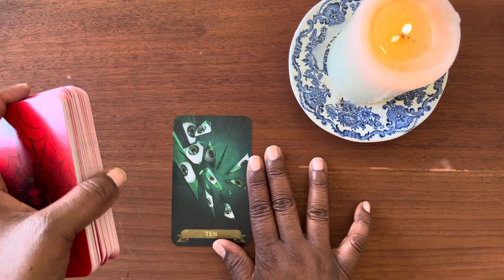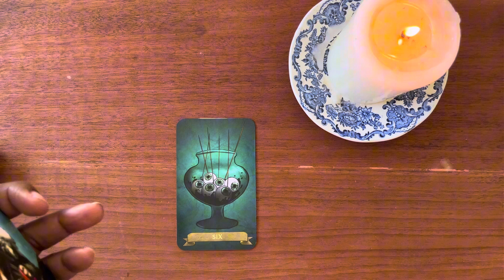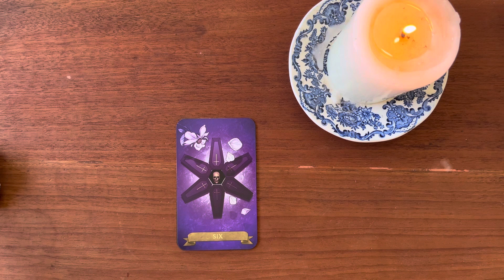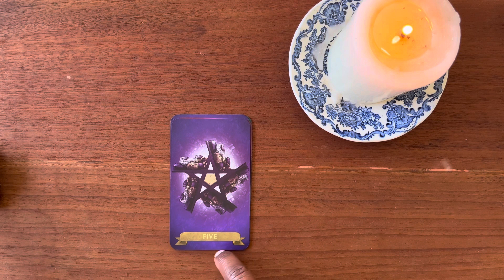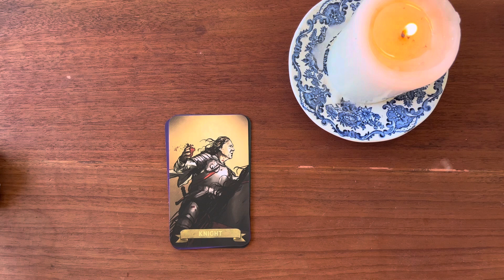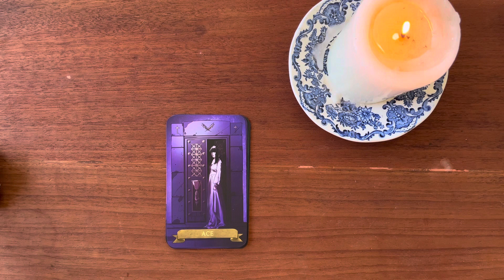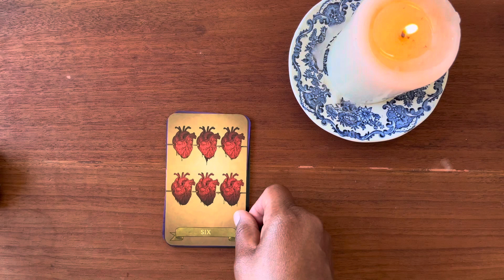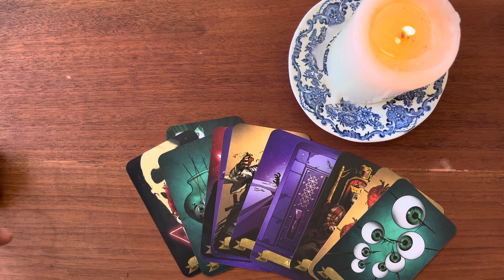ARIES November Tarot Reading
🌛🌑🌜 Limited number of Hecate Altar kits 👇🏽

🌸 MenoScents Menopause Aromatherapy and Crystal Jewellrey

✨ Discover to magic of the stars at Sphere + Sundrys powerful oils, candles, incense  and “talismanic materia” created under the influence of the stars ✨

I will receive a credit 🙏🏽

Labradorite is a beautiful gemstone crystal that helps us remember our dreams and the messages we receive 🛌 😴 🐑

Hair Manifestations Dream Bonnet ✨🧞👇🏾

❤️ Love Consultation
Custom Order Love Reading by HealingOaths on Etsy

Are you a woman 30+

Please tell your friends and visit.